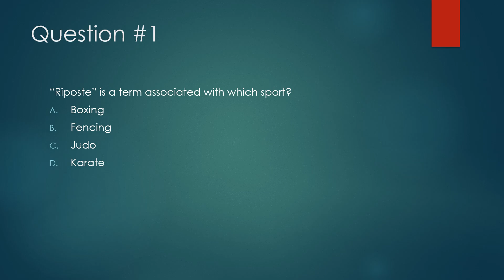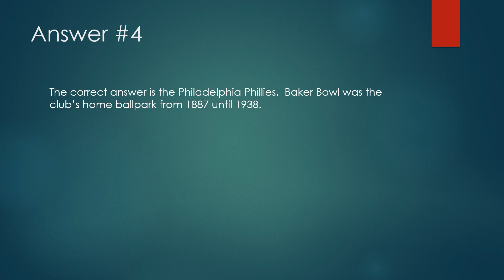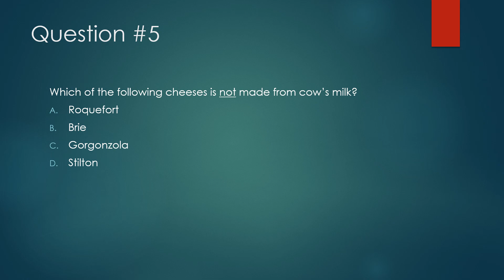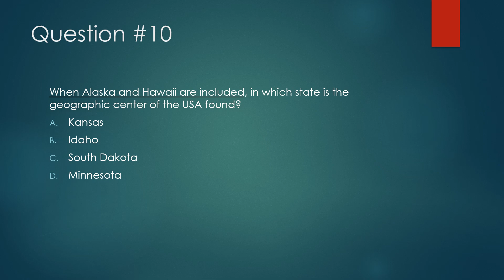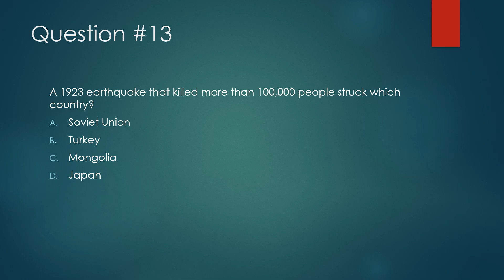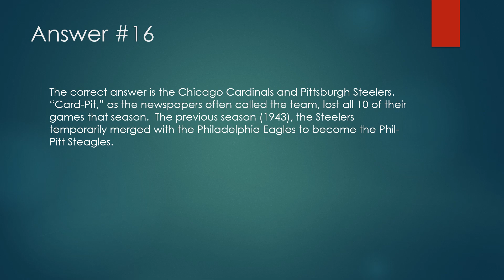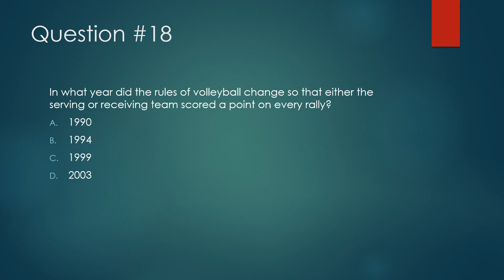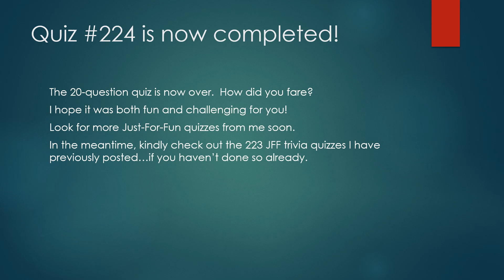Just-For-Fun Trivia Quiz #224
This is the 224th, 20-question, multiple-choice trivia quiz I have created for your amusement.  The slides are timed to change every 12 seconds.  if you require more time, please use the pause feature.  Good luck...and have fun!